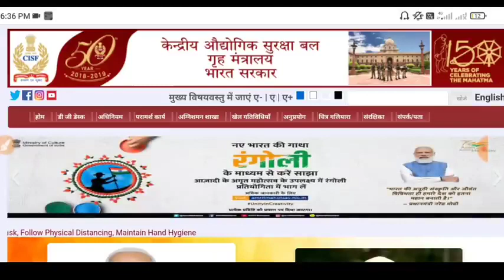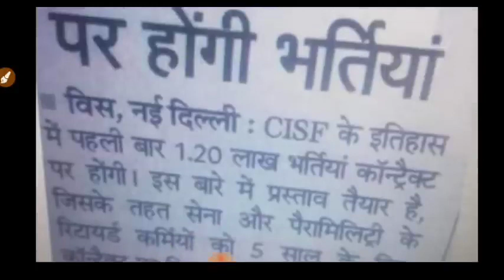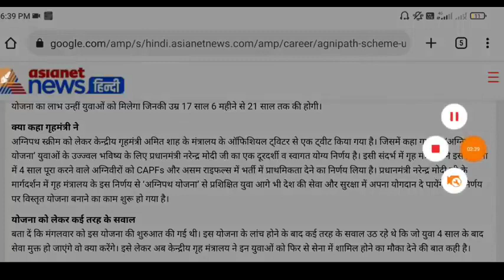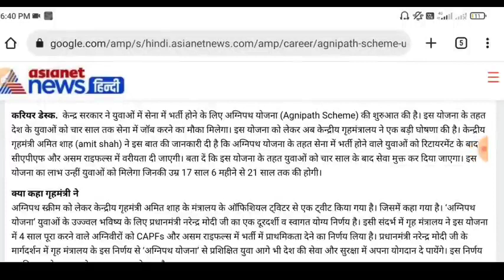अग्निपथ योजना के बाद 🤭CISF Recruitment 2022 Apply Online | CISF Constable Vacancy 2022